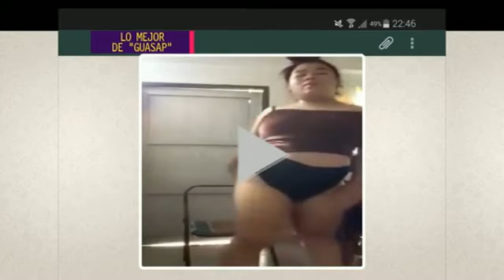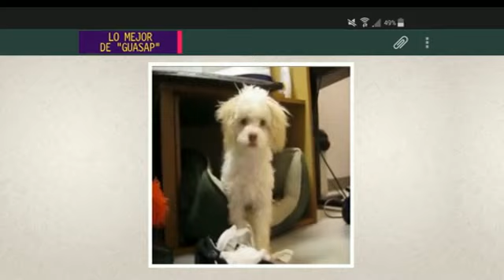LO MEJOR DE NO ME LO MANDES POR GUASAP, YA LO VI EN DURO DE DOMAR - 25-09-15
SECCION: LO MEJOR DE NO ME LO MANDES POR GUASAP, YA LO VI EN DURO DE DOMAR - 25-09-15